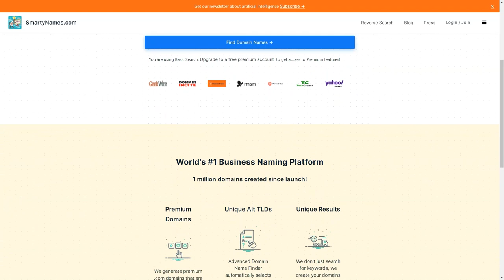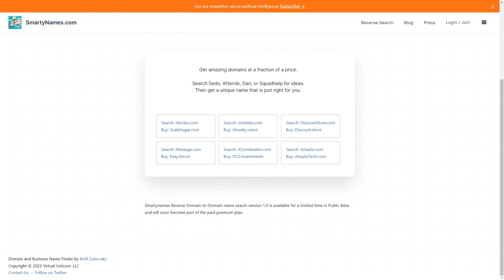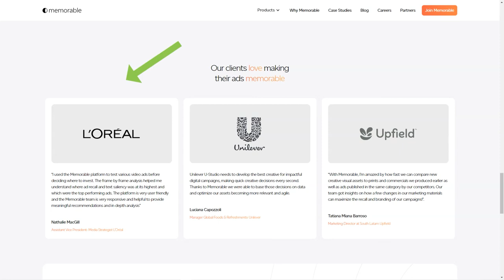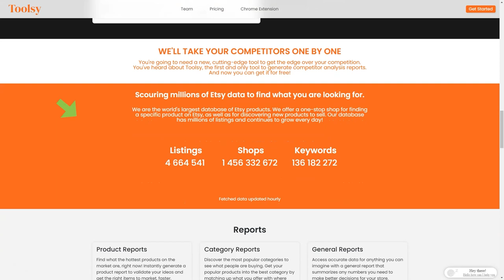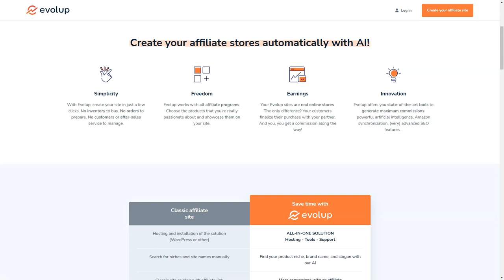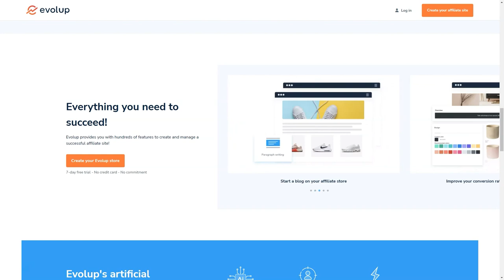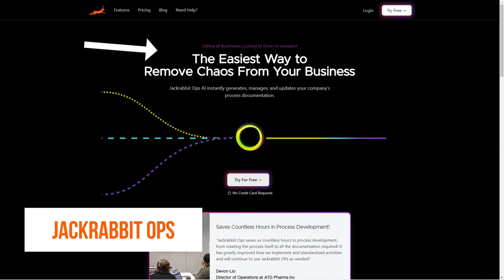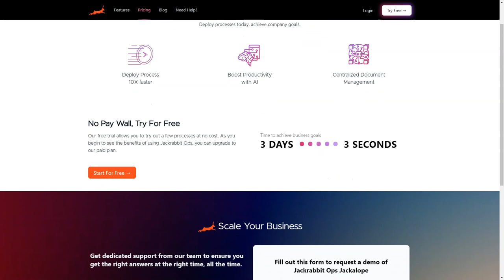AI SEO Tools That Will Save HOURS Of Your Time - Boost Your Productivity!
🔥 Uncover the power of AI with our comprehensive guide on the most potent AI SEO Tools. These cutting-edge tools are designed to save countless hours, optimizing your workflow like never before. Prepare to revolutionize the way you work!

▶ 00:00:00 - Introduction:
   Get introduced to the innovative world of AI SEO Tools. Understand how they can save you hours of laborious work, allowing you to focus more on developing winning SEO strategies.

▶ 00:03:05 - AI SEO Tools Overview:
   Walk through the features of the top AI SEO Tools, which are specifically designed to ease your SEO work and make it more efficient. From content optimization to backlink analysis, learn how these tools can handle everything for you.

▶ 00:10:25 - Boost Your Productivity:
   Discover how you can elevate your productivity to new heights with these AI-powered tools. Learn about various time-saving techniques and how these tools integrate seamlessly into your workflow.

▶ 00:11:35 - Conclusion:
   Summarizing the benefits of AI SEO Tools and how they can save your time. Don't miss the key takeaways!

Your support fuels us to bring more such content.

AI SEO Tools, Time-Saving SEO, SEO Productivity, Boost Your Workflow, Digital Marketing, SEO Optimization